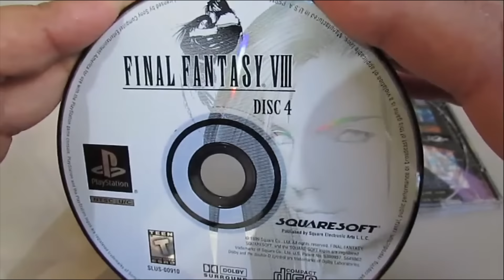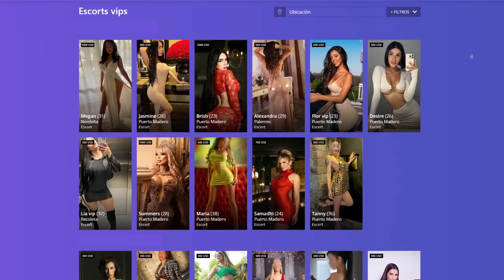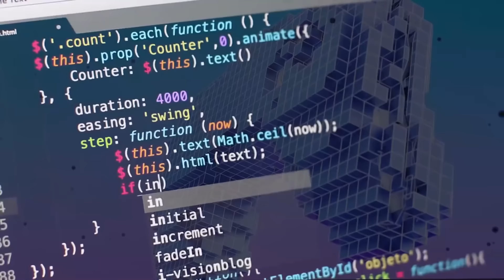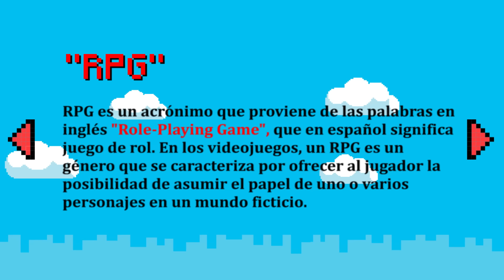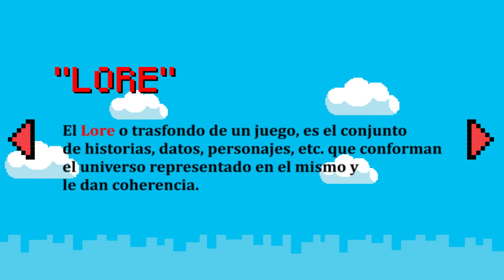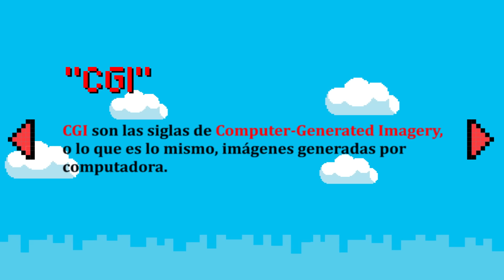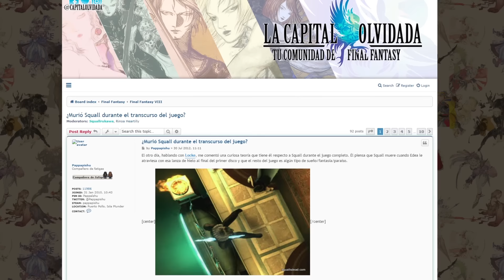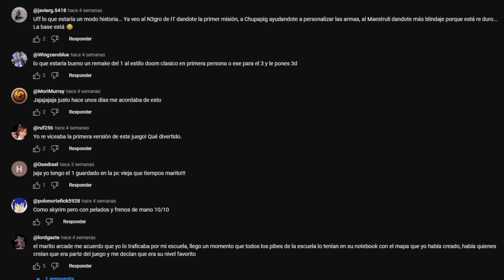Final Fantasy VIII - El juego más divisorio de la saga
Nos metemos con toda en uno de los juegos mas divisorios.
¿Bancan FF8?